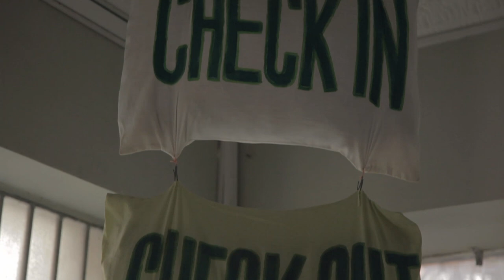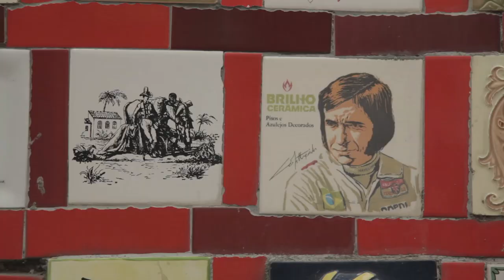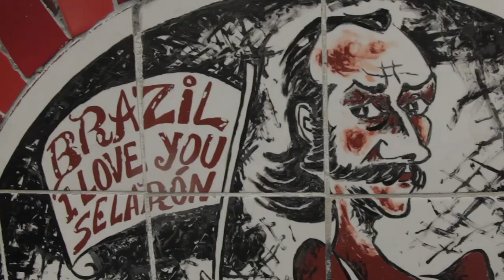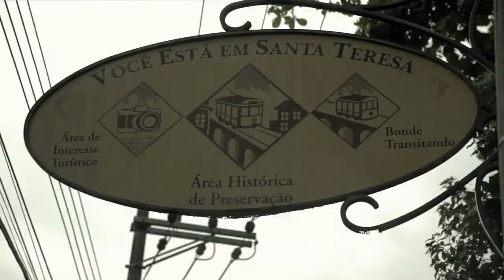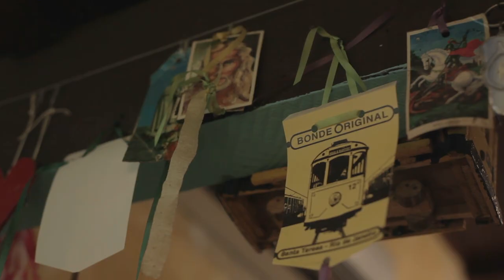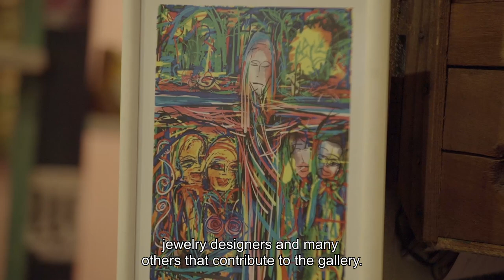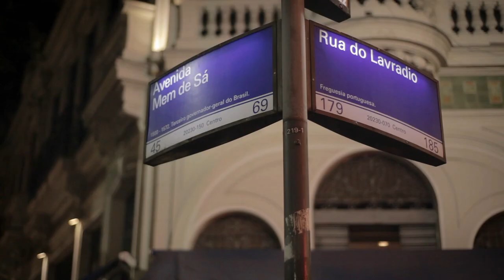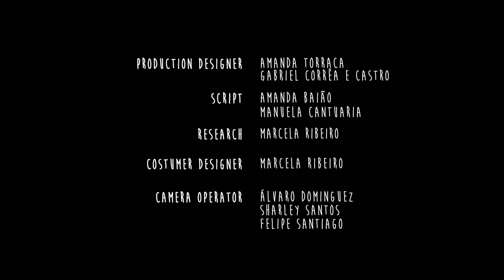Lapa & Santa Teresa: The Bohemian Side of Rio | Enjoying Rio like a local (4/7)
Today is the day to explore the two most bohemian and traditional neighbourhoods of Rio de Janeiro: Santa Teresa and Lapa. Hylka goes to Books Hostel to meet her guest of the day, Constanza from Argentina. To reach Santa Teresa, they climb the steps painted by the artist Jorge Selarón. They taste exotic dishes inspired by Amazonian cuisine and visit a former residence of an art collector that was turned into a museum. In the evening, they walk through the neighbourhood’s colonial streets and explore the various local craft shops. Night falls and Hylka and Constanza walkthrough Lapa’s busy streets and end the day dancing in a traditional samba school, which is already set up for the next carnival. Definitely, enjoy Rio de Janeiro!

Find out what the real Rio is like and get away from the classic tourist places with Carioca Hylka Maria. Much more than a trip, a fresh experience.